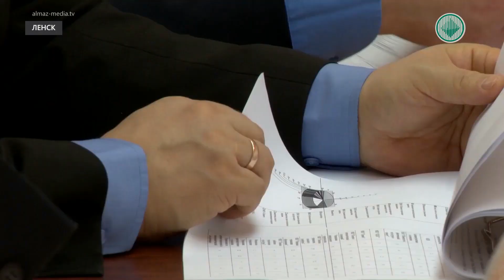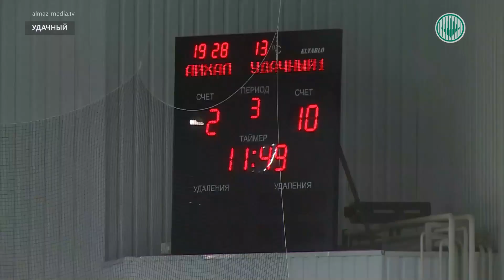Информационный выпуск «Панорама» 03.03.2020